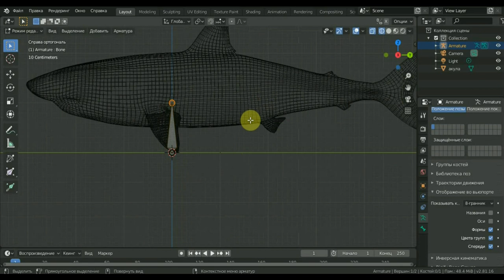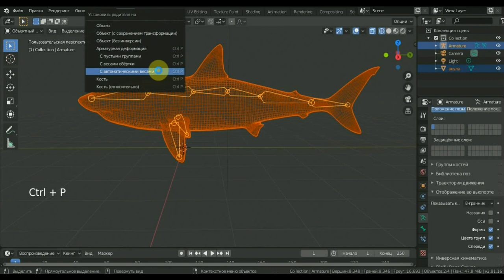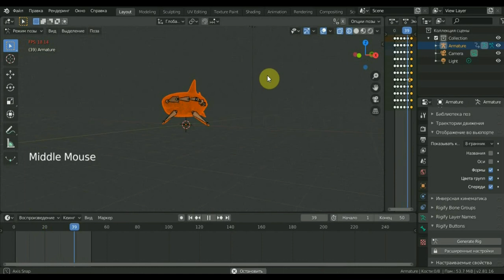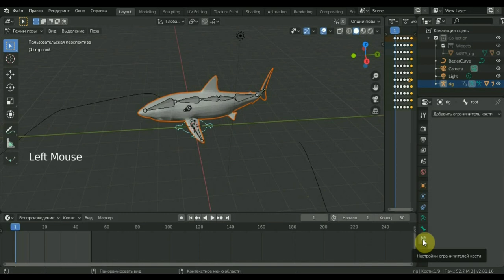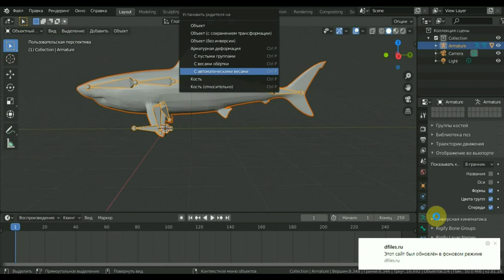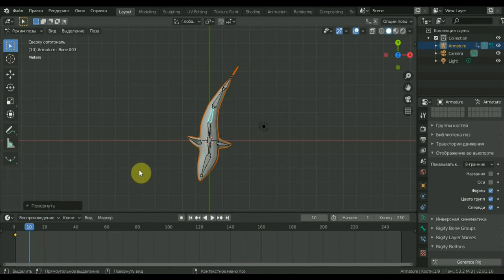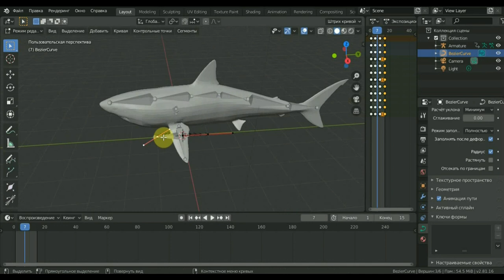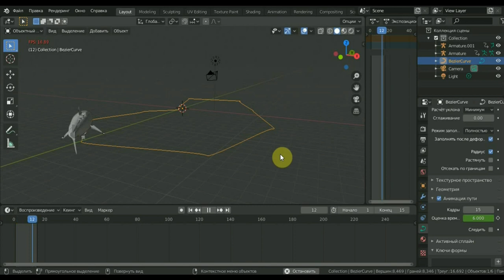BLENDER 2.81a Эксперимент по анимации акулы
посмотрим на морепродукты и как они копризны